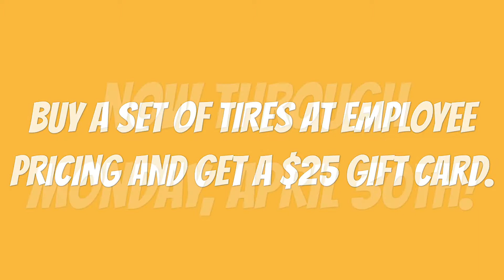DL100 2018 Parts Department Special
Lake Chevrolet Buick GMC